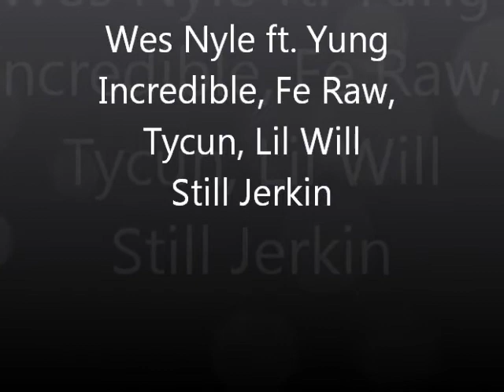Wes Nyle Ft. Yung Incredible, Fe Raw, Tycun, Lil will Still Jerkin